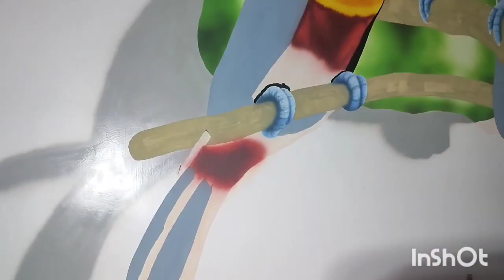Philippines 3d airbrush painting ( toucans)